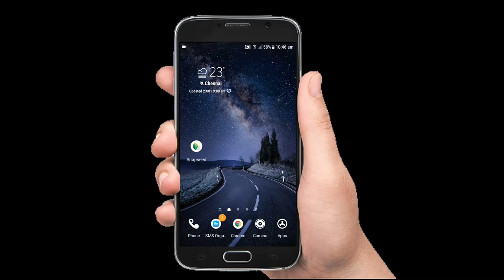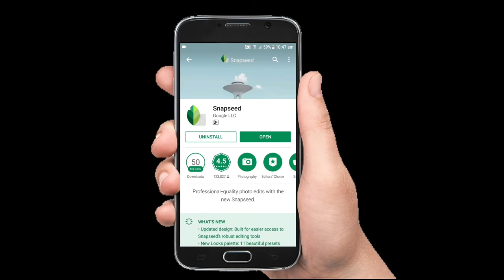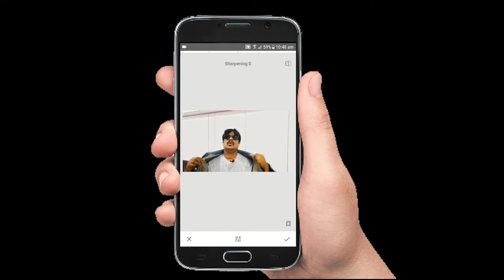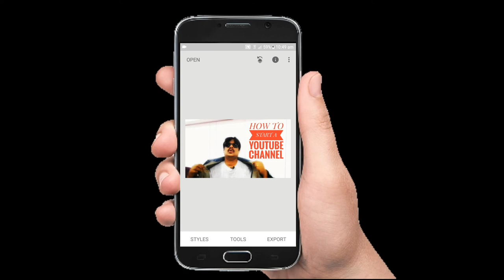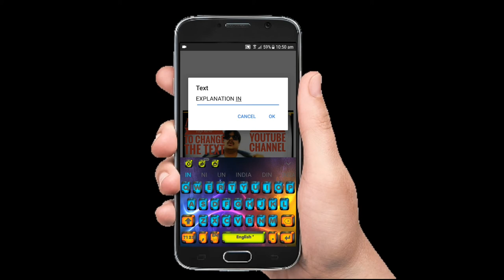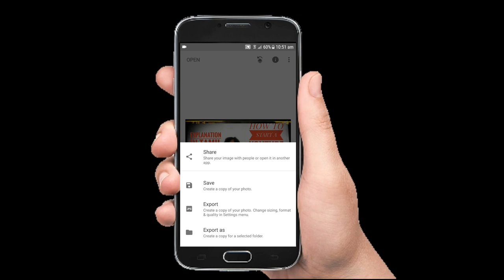How to create awesome THUMBNAILS for youtube videos in TAMIL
How to create awesome THUMBNAILS for youtube videos:

If you ever wanted to make a video which stand out form the rest of the youtube videos, you need to have a outstanding thumbnail which will make the viewers click your video. Now this video will help you to make exactly that kind of thumbnails.

Be Positive, Expect less. Get more.